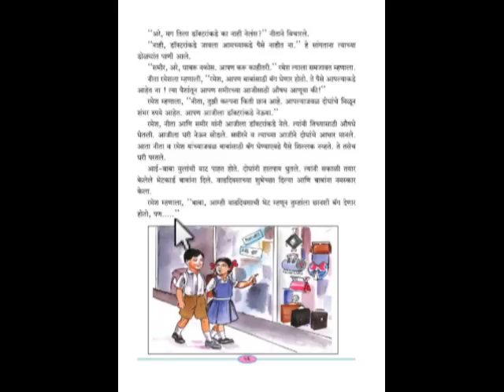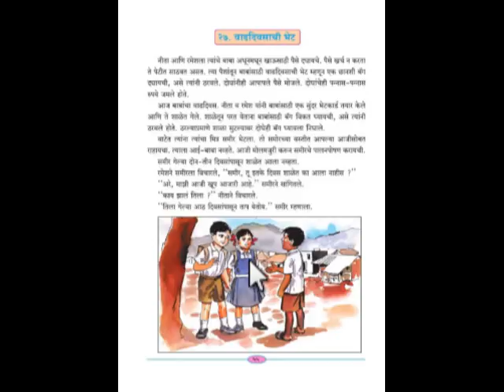बालभारती इयत्ता दुसरी पान नं.५५